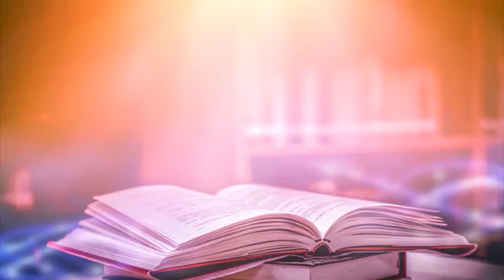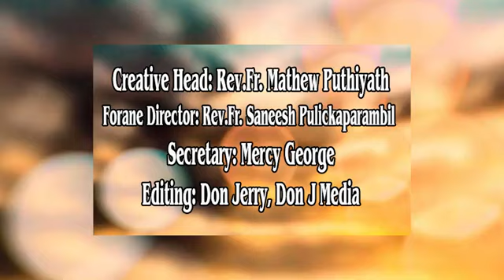8th Standard Chapter 8 module 3